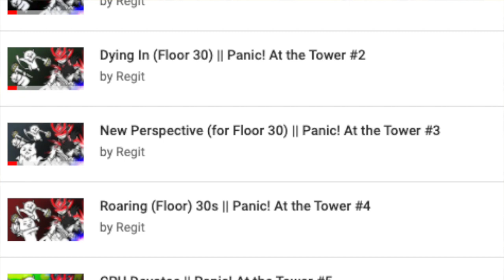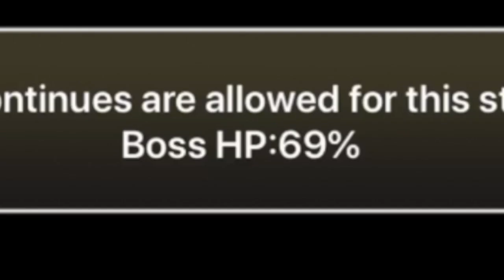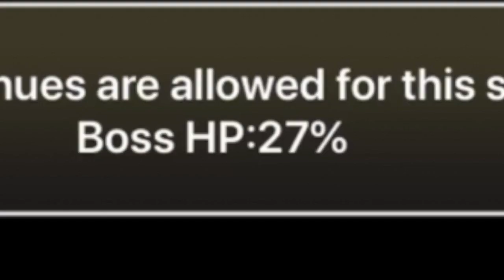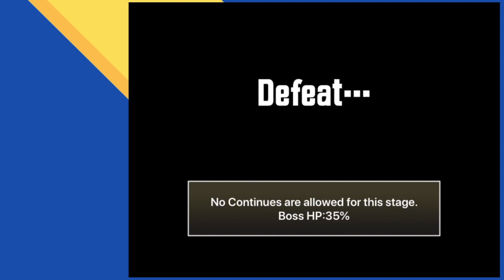Victorious | Panic! at the Tower #8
It's make or break for Regit as he tries to beat Heavenly Tower Floor 30 'without any of the stuff that makes it easy'. Will a change in attempt-recording help him to climb towards victory at the end of this long saga?